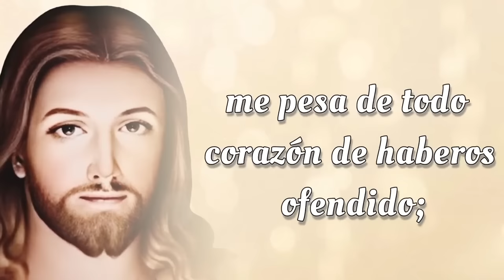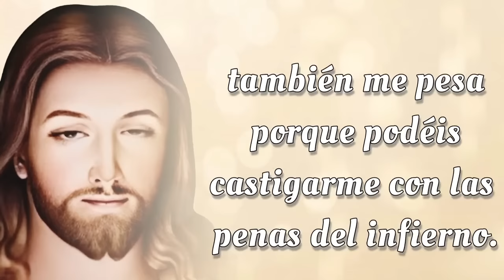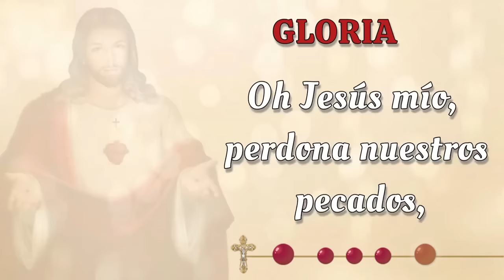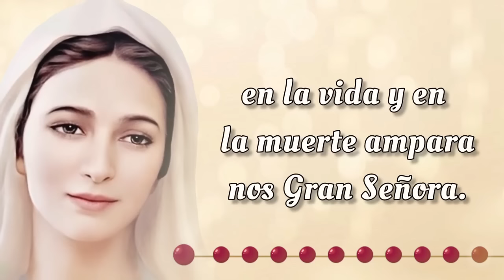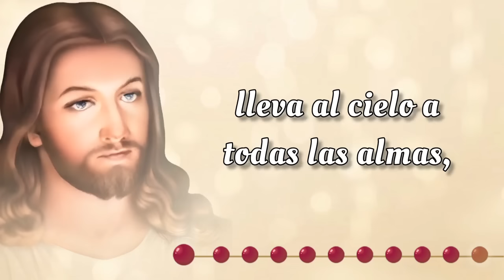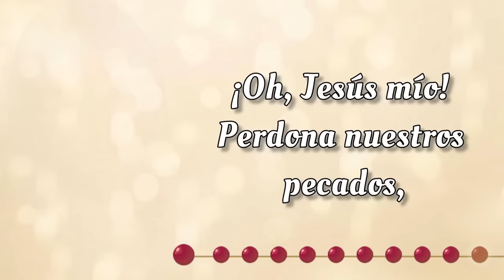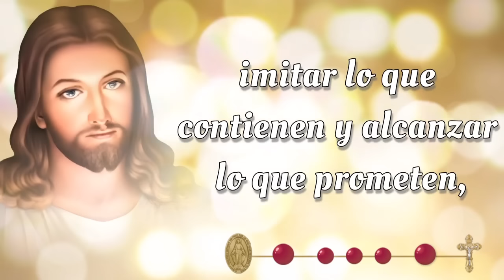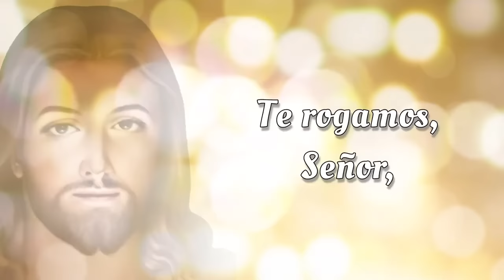SANTO ROSARIO CORTO de hoy ✝️ Viernes, 29 de Noviembre 2024 ✝️ Misterios Dolorosos ✝️